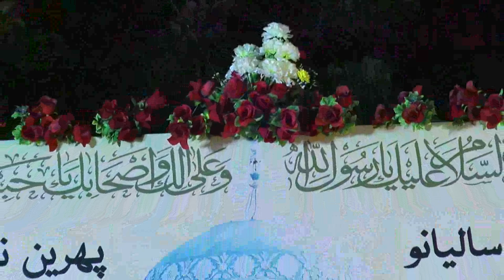Pir Khalil Ahmed Jaan Al Azhari 2019